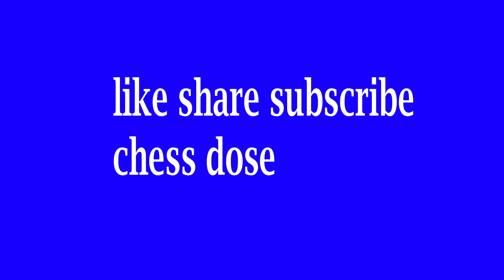21 year old Magnus beats Hikaru Nakamura in Intense ENDGAME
"Chess Brilliance Alert: Click to Witness Young Hikaru vs. Magnus Carlsen's Intense Face-Off!"